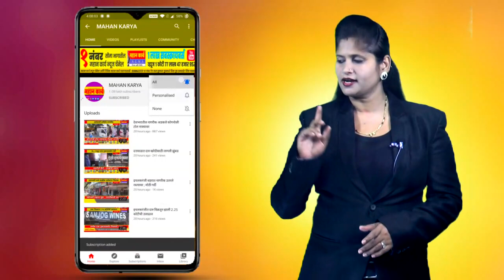कुरुंदवाड आठवडी बाजारात भाजीपाल्याचे दर गडगडले